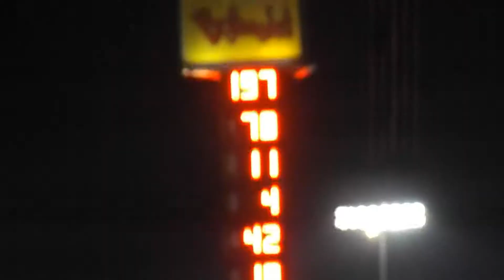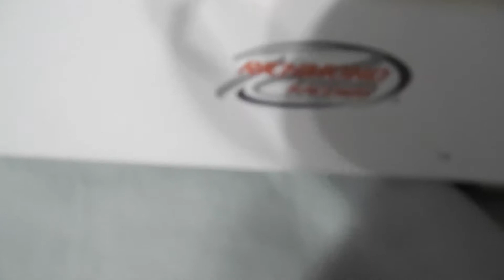BOJANGLES SOUTHERN 500 VLOG AT DARLINGTON RACEWAY!!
Hey guys we are out and about in Darlington to witness the spectacle that is the Southern 500. Sit back and relax some fine racing. Some camera shoots are out of focus but still cool to see regardless.

The Members of 3Manbroadcast would like to present today's video wether it'd be Unpredictable60, Heartyt snipe or even NotoriouzBlaze we hope to entertain the masses! Lets Help Spread The Word To The Entire World!

I hope you all enjoy this video. I hope you all enjoyed, more to come so sit back, relax and enjoy the content everybody.